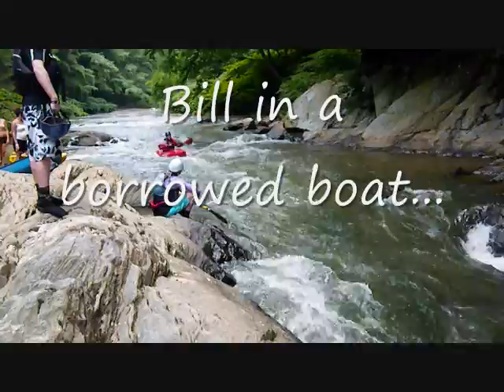Four Gorge Runs down the Muddy Creek Gorge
Four paddlers run through the Gorge on Muddy Creek in Delta, PA on June 26, 2011